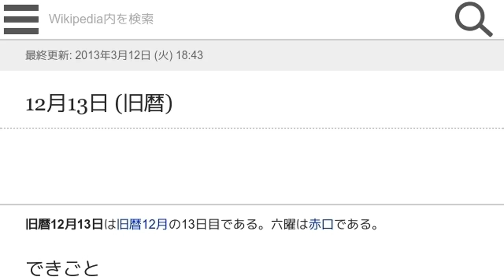「12月13日 (旧暦)」とは ウィキ動画